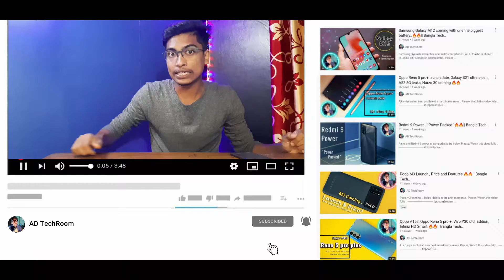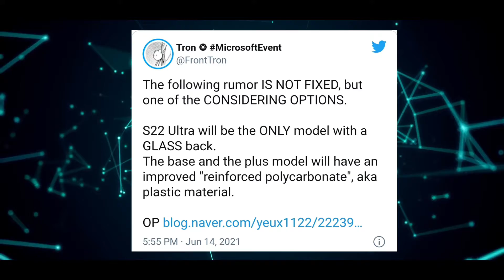Samsung Galaxy M32 || Note 21 Ultra || Samsung Galaxy s22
Samsung Niye aste cholechhe durdanto kichhu smartphones.. ki ki ki ki ki ki ki?

𝔸𝕟𝕤𝕨𝕖𝕣...

galaxy s22
Galaxy M32
Samsung note
21Samsung note 21
samsung s22 ultra
Samsung upcoming phones
samsung upcoming phones 2021
Samsung upcoming 5g phone